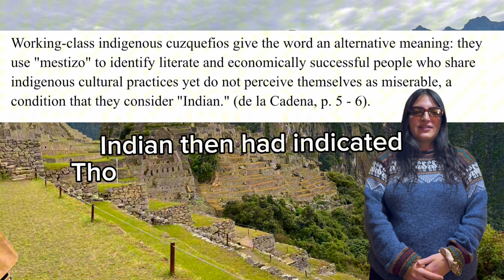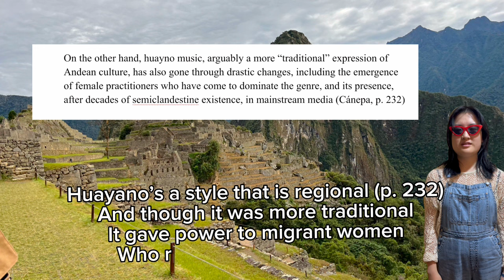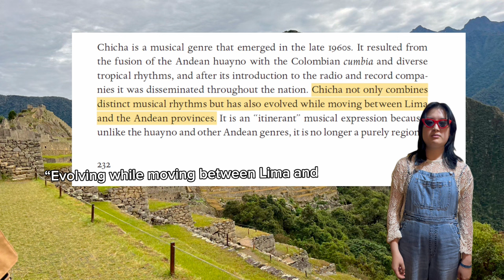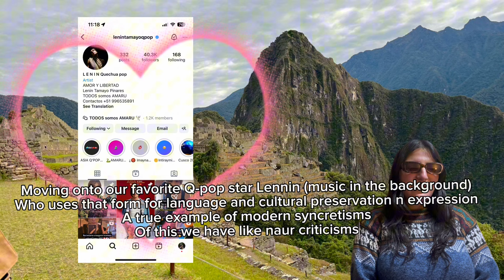Hearing Indigeneity through Music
Video made by Niki Afshar-Pour and Annie Li for the University of British Columbia class, "LAST315: Making and Unmaking Indigeneity in the Andes"